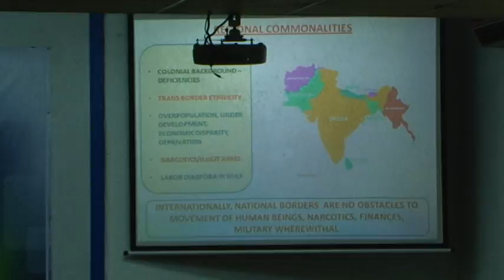Counter Terrorism Challenges in South East Asia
Lecture on Counter Terrorism Challenges in South East Asia on Tuesday, 03 November 2015 at BIISS Auditorium